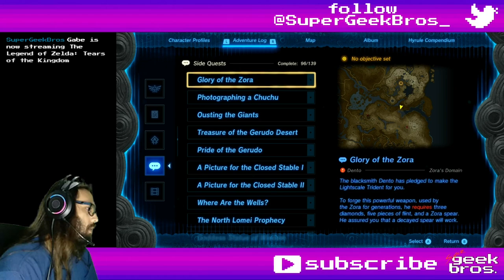Caving Out! Zelda: TotK | part 111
In this video we'll find where Finley went, check around the Lanayru Bay area, do a quick stop at Zora's Domain then oust the giants in the Floria caves.

If you need to find something, here's what happened in this video:
00:00 - start

Story, Quests and some Mini-Games:
03:46 True Treasure - update
09:15 complete
35:06 The Moonlit Princess - start
36:25 update
36:48 complete
44:05 Ousting the Giants - update
47:29 update
48:14 complete

Shrines, Lightroots, Chasms, Caves, Towers and Temples:
03:35 Tarm Point Cave - Lanayru Great Spring
11:44 Yomizuk Shrine: Rauru's Blessing - Lanayru Great Spring (Tarm Point Cave)
12:07 chest - Diamond
15:55 Horon Lagoon Cave - Lanayru Sea
21:16 Apogek Shrine: Wings on the Wind - Lanayru Great Spring (Ja'Abu Ridge)
23:14 chest - Mighty Zonaite Spear
42:23 Calora Lake Cave - West Necluda
45:43 Rodai Lakefront Tunnel - West Necluda

17:10 Rubber Tights
18:07 Melty Cheesy Bread
44:56 Roasted Bird Thigh
48:49 Mighty Fried Bananas

Collectibles (Koroks, Bubbulfrogs and Hudson Signs):
00:16 Korok №275 - Talus Plateau
00:50 №276 - Lodrum Headland
02:04 №277
02:48 №278 - Tarm Point
14:45 №279 - Horon Lagoon
15:22 №280
25:39 №281 №282 - Ja'Abu Rigde
29:42 №283
31:36 №284 - Samasa Plain
32:10 №285 - Zora's Domain
40:05 №286 - Forest of Spirits
41:20 №287 - Mount Floria

12:53 Bubbulfrog №92 - Tarm Point Cave
16:13 №93 - Horon Lagoon Cave
42:51 №94 - Calora Lake Cave
46:49 №95 - Rodai Lakefront Cave

13:27 Hudson Sign №52 - Lodrum Headland
19:54 №53 - South of Ja'Abu Ridge

36:25 Moonlit Mipha statue (The Moonlit Princess quest)

Overworld (and Underworld) Bosses:
44:05 The Eldest Hinox Brother - Calora Lakefront Cave
47:29 The Youngest Hinox Brother - Rodai Lakefront Cave

Random comments, interesting dialogues, places, fails and epicnesses:
00:33 Shock Like chest - Zora Shield
01:25 chest - Ancient Blade
07:09 wet pants
08:57 chest - Royal Shield
17:10 chest - Rubber Tights
17:51 saving Benny by Horon Lagoon
21:56 just now realising Autobuild is inactive in shrines
30:26 chest - Bomb Flower x5
30:32 chest - Spiked-Iron-Ball Hammer
41:01 chest - Old Map
45:12 chest - Arrow x5
46:16 chest - Gnarled Long Stick

Title: Caving Out! Zelda: TotK | part 111